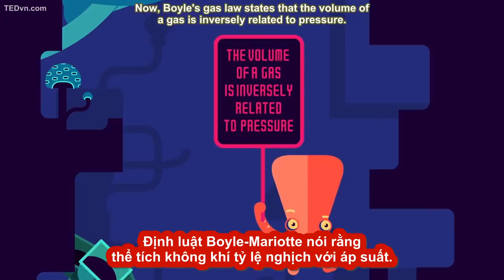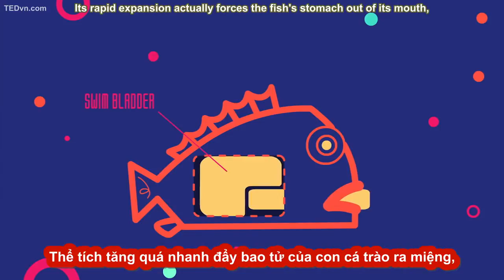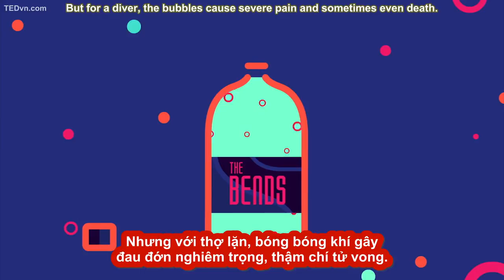030 - [TED Ed Vietsub] Áp suất và cơ thể - Neosha S Kashef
030 - [TED Ed Vietsub] Áp suất và cơ thể - Neosha S Kashef.